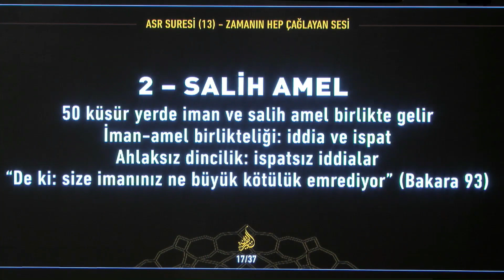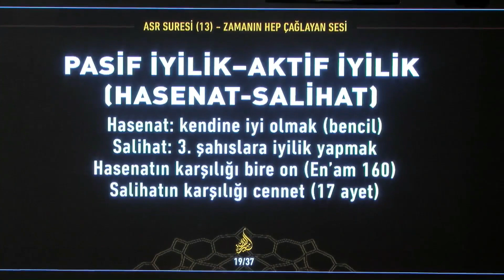Salih Amel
14 Kasım 2021 tarihli “Siretü’l-Kur’an 33. Ders | Asr Suresi, Zamanın Hep Çağlayan Sesi” başlıklı programdan alıntılanmıştır. Sn.